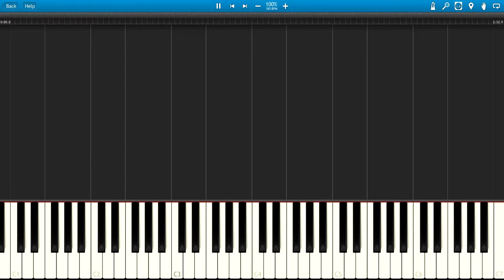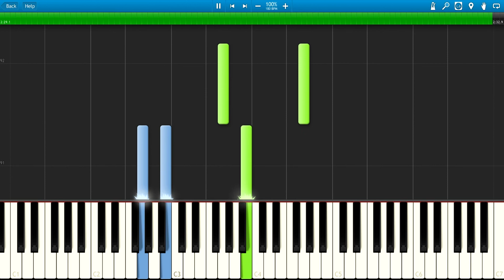Rhapsody - A Musical Adventure - Little Love (Piano Tutorial, Synthesia)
Transcribed by Josephina

► If u want to watch/learn/hear some another song please make a song request in comment.